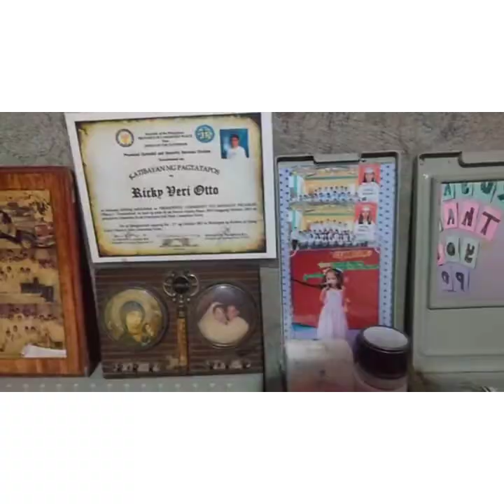Val Santos Matubang ||BOMBAY update || Lilipat na sa kanyang bagong Bahay|| Surprised pra ky Bombay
Yeeheyy BOMBAY lilipat na sa kanyang bagong bahay kasama ang knyang mga kapatid May mga kagamitan at pagkain na dala ni kuya Val Santos Matubang gaya ng
1 sack rice
Stand fan
Chairs
Table
Dora box
Pancit bato
Loaf bread
Drinks
Naka tiles pa ang saging nla Oh diba ang saya saya ng pakiramdam na may isang taong matulungin maawain at madaling lapitan Hndi lng un na surprised c Bombay dhil binigyan xa ng Vivo cellphone Ayan masayang masaya kmi pra sa inyo Mabuhay ka idol saludo kmi sa sau Hero ka ng bayan kuya Val God bless you more